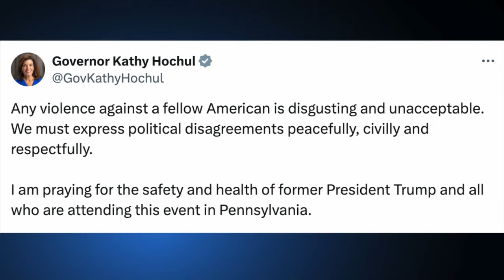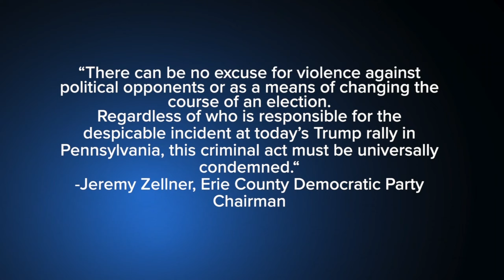'Disgusting and unacceptable': State and local leaders react to shooting of former President Trump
Political leaders shared their condolences on social media in the moments following a shooting at a rally in Pennsylvania for former president Donald Trump.